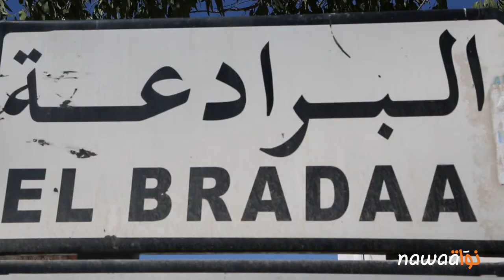البرادعة تطالب بحقها في التنمية